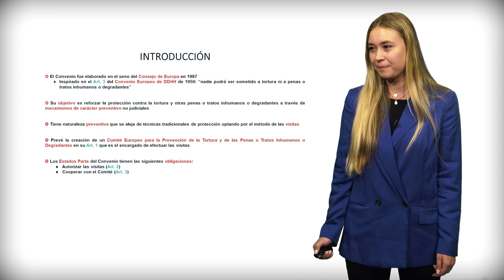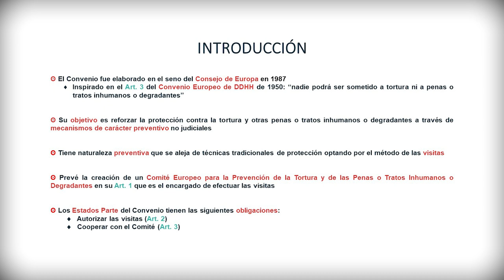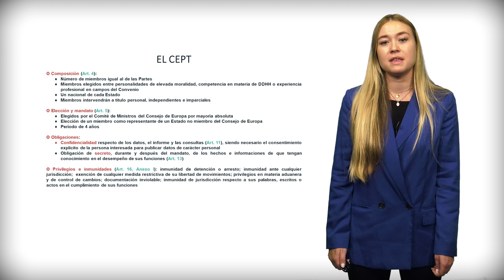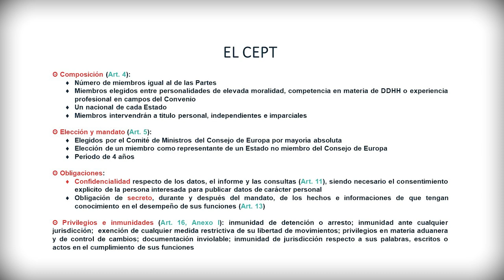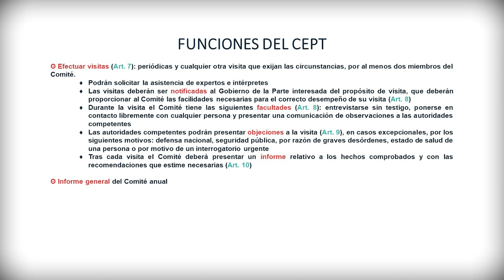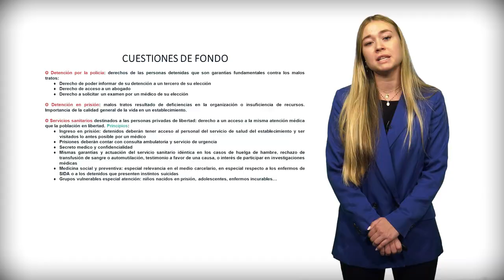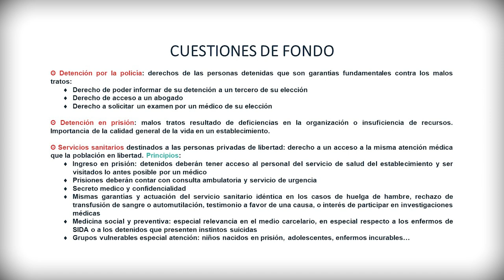Vídeo 3.4_ El Convenio Europeo para la prevención de la tortura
El presente vídeo aborda  los aspectos generales del Convenio Europeo para la prevención de la Tortura.